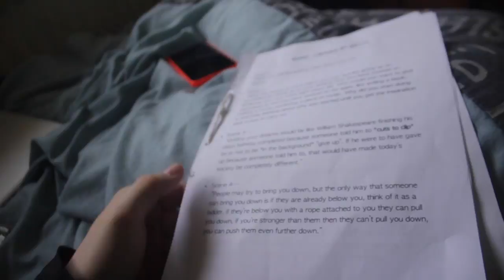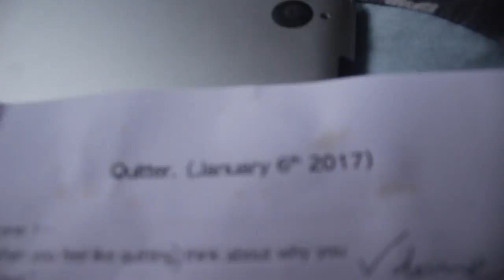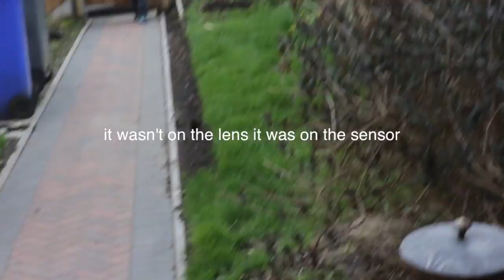VLOG #149 | WHY I HAVENT BEEN UPLOADING!?!?!